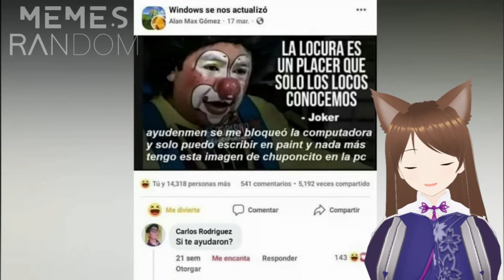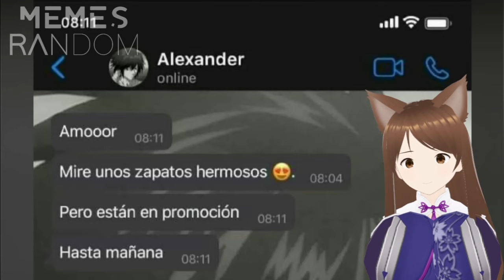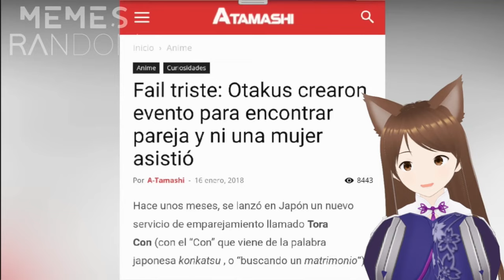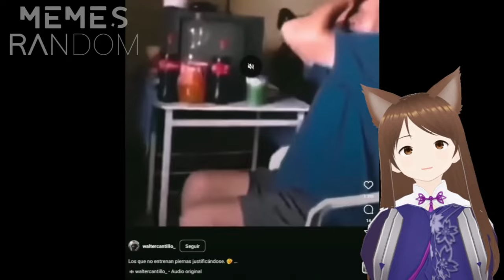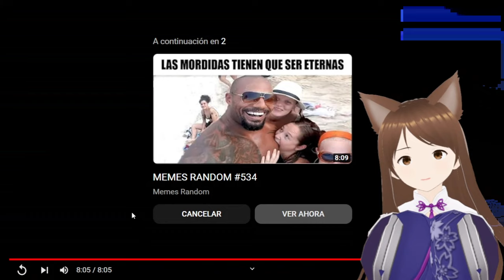Reaccionado a MEMES RANDOM 536